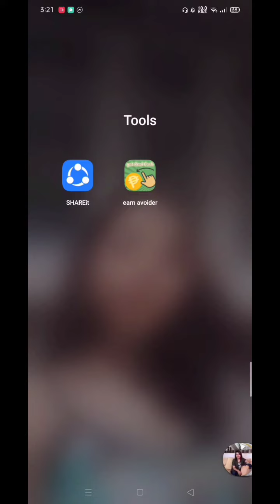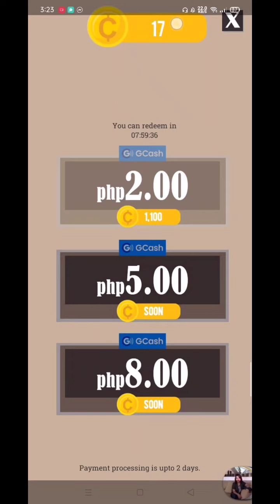Earn Avoider GCASH MONEY!